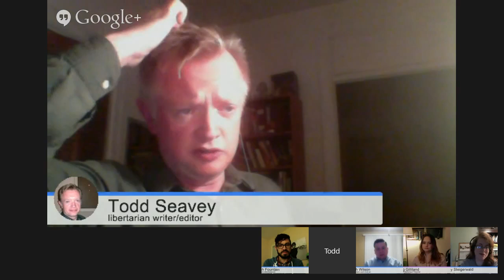Aliens for People Who Hate Politics - Episode 16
A libertarian podcast where ranting is optional, and talking about aliens is mandatory for this one episode.

Our fearless panel of libertarians looked into their hearts and at the skies and asked, what if we're not alone in the universe? And what are the most awesome movies about space aliens? And -- Mr. Skeptical Libertarian -- does believing in aliens do any damage, like disbelieving in vaccines does? Or is it harmless -- albeit spine-tingling -- fun? And is Bier's credibility dashed because he was scared after watching "Signs" as a child? (No.) We asked Seavey about his readings lately in the subject of "most credible and mysterious sightings of UFOs" and we believed him extra hard, because he's usually a skeptic. We also enjoyed his story about Kevin McCarthy, or at least Steigerwald did. We dabbled a little bit in the mothman, Big Foot, and ghosts of all sorts. We came to very few conclusions, except that we should all go to Mothman Fest and Roswell at the next available opportunity. We forgot to even mention important concepts like the Great Filter and the Fermi Paradox, which would have given us a lot more cred. Maybe next time.